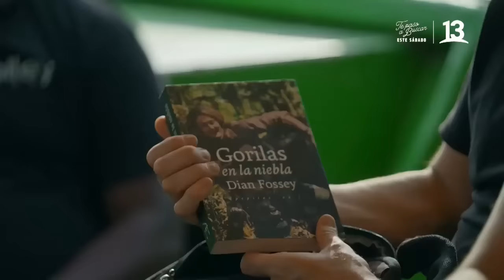Socios por el mundo en África | Mejores momentos en Uganda | Capítulo 12 - Temporada 2 | Canal 13